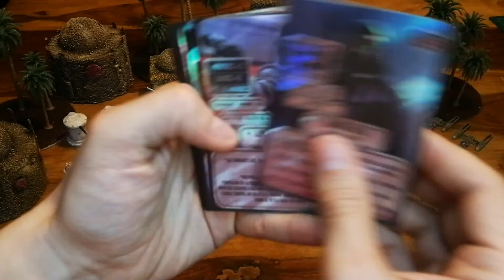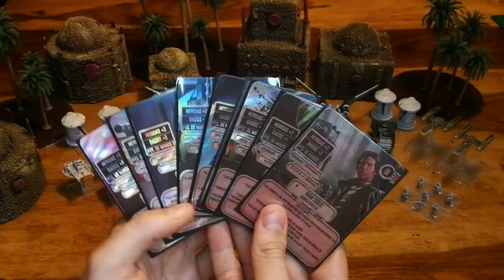Star Wars Forces: Mostrando el ejercito Rebelde.